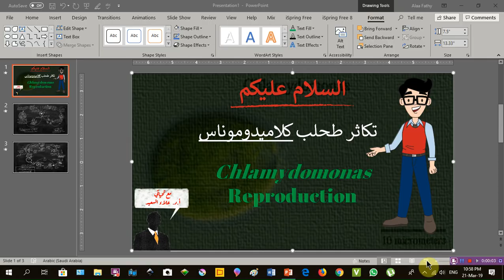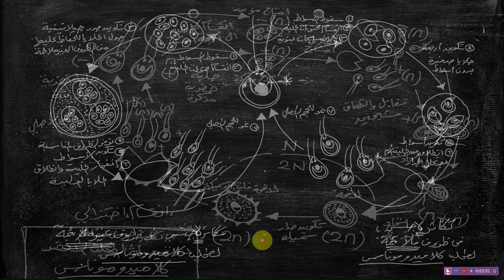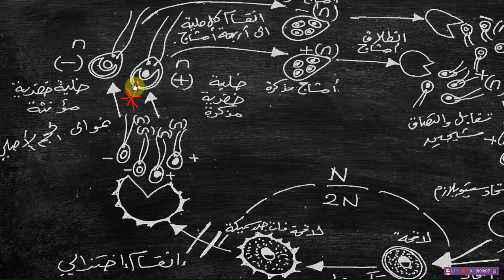Reproduction of Chlamydomonas (تكاثر طحلب كلاميدوموناس)